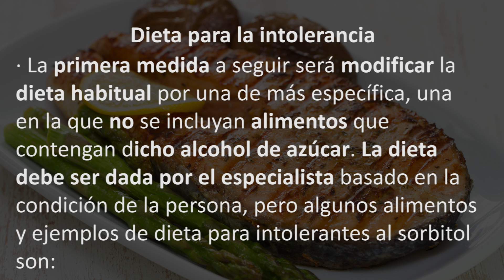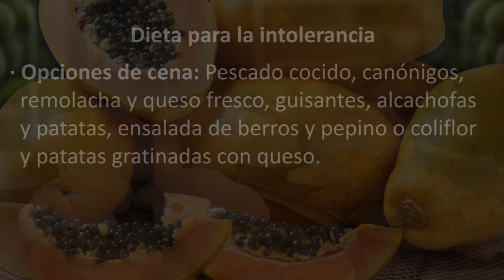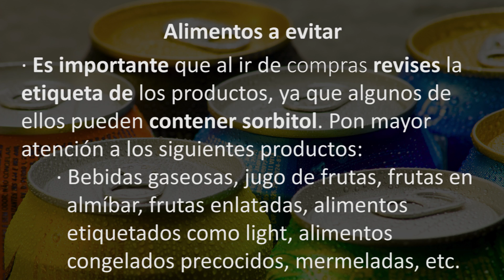INTOLERANCIA AL SORBITOL – Dieta intolerancia fructosa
Hola a todos y bienvenidos a OnSalus, en el vídeo de hoy vamos a hablar sobre la Dieta ideal para la intolerancia al sorbitol.
En este nuevo vídeo de OnSalus titulado INTOLERANCIA AL SORBITOL – Dieta intolerancia fructosa te vamos a explicar los alimentos que puedes comer con la intolerancia al sorbitol y los alimentos que debes evitar con la intolerancia al sorbitol. Te vamos a elaborar una DIETA IDEAL para la INTOLERANCIA AL SORBITOL, y también la intolerancia a la fructosa. Si quieres saber que es el sorbitol y cómo afecta a tu cuerpo continúa viendo este vídeo de OnSalus porque también te lo vamos a explicar. Hay una serie de alimentos  que debes evitar como consecuencia de la INTOLERANCIA AL SORBITOL y de la INTOLERANCIA A LA FRUCTOSA, por eso, desde OnSalus te elaboramos una dieta para la intolerancia al sorbitol para que sepas qué puedes comer y qué debes evitar. La intolerancia al sorbitol y la intolerancia a la fructosa son dos intolerancias molestas pero que no tienen que impedir que hagas vida completamente normal, así que, no dejes de ver este nuevo vídeo de OnSalus titulado INTOLERANCIA AL SORBITOL – Dieta intolerancia fructosa y descubre la dieta ideal para la INTOLERANCIA AL SORBITOL.

En el canal de Onsalus te ayudaremos a llevar un estilo de vida más sano, también a prevenir algunas enfermedades de forma natural y conseguiremos que te sientas mejor.